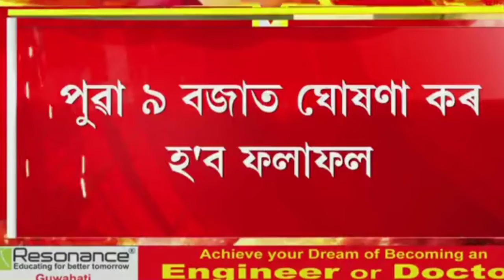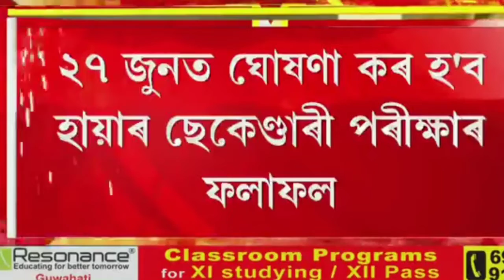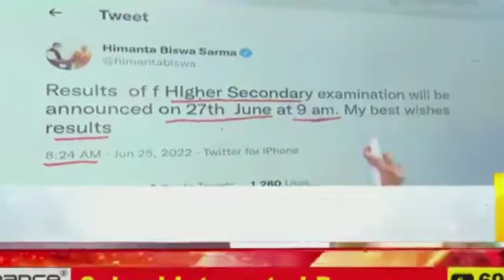Results of Higher Secondary Examination 2022 will be Announced on 27th June at 9 AM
Results  of Higher Secondary Examination 2022 will be Announced on 27th June at 9 AM according to Chief Minister Dr Himanta Biswa Sarma of Assam.

BigBreaking ২৭জুনত ঘোষণা হ'ব হায়াৰ ছেকেণ্ডাৰীৰ চূড়ান্ত বৰ্ষৰ ফলাফল । ঘোষণা মাননীয় মুখ্যমন্ত্ৰী ড°হিমন্ত বিশ্ব শৰ্মাৰ ৷